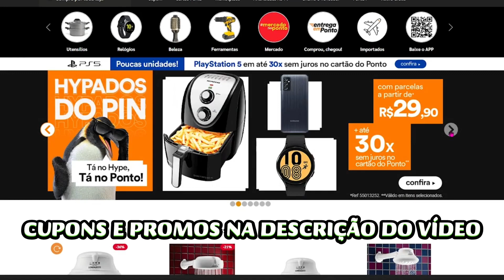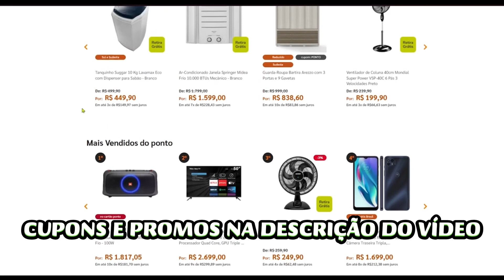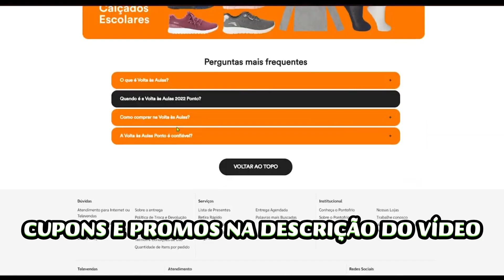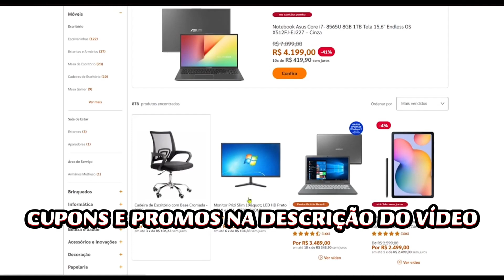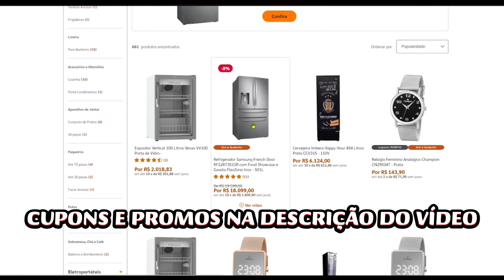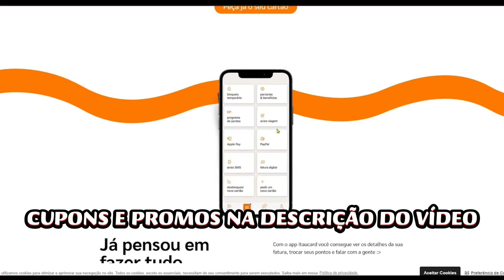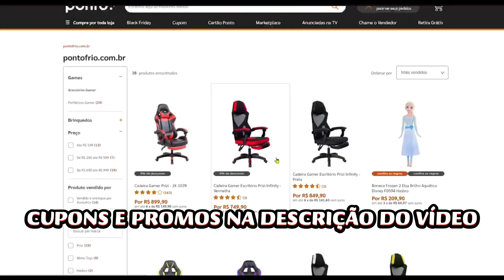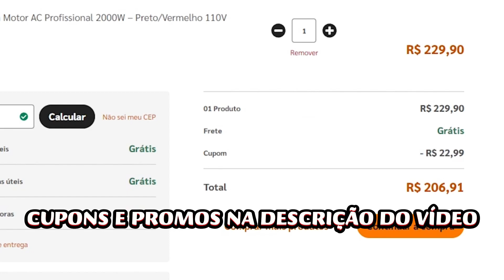CUPOM DE DESCONTO PONTO FRIO CUPOM PONTO FRIO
NOVO CUPOM de desconto PONTO FRIO  como comprar COM CUPOM VÁRIOS CUPONS E PROMOÇÕES

CUPOM DE DESCONTO PONTO FRIO - A PRIMEIRA LINHA É A O QUE SE REFEREM, SEGUNDA O LINK PARA ATIVAR E ABAIXO O CUPOM. TEM QUE ACESSAR PELOS LINKS!!

[PONTO FRIO] Novo cupom em centena de itens!!

Cupom em CELULARES E TV e + vários produtos!!

Moveis com CUPOM de até 50% de Desconto!!
Cupom: ACHEI

Até 20% OFF em notebook e itens tecnologia!!
CUPOM: PEGUEI

Novo cupom em centena de itens!!

Cupom de desconto produtos para o inverno!
Cupom: TAFRIO

Seleção P&G até 30% de desconto. Aproveite!
Cupom: PGOFF

Cupom: PONTO

Cupom: SUPEROFERTA

Cupom de desconto Coleção Especial Mês do Rock!
Cupom: PONTO

Camas e Colchões com até 30% OFF!!
Cupom: LEVA30

Cupom: GAMER

Aniversário do Ponto! Melhores ofertas!!

Celulares com desconto no cupom!!

Cupom de até 45% de desconto em eletros!!

[NOVO] CUPOM DE DESCONTO PONTO FRIO SETEMBRO 2023 - COMO ENCONTRAR OS MELHORES E USAR? CUPOM PONTO FRIO

Cupom: ALOPIN

Mais celulares com desconto no cupom!!

Até 45% off nas smart TVs!!

Bebidas com desconto no cupom!!

Tecnologia com desconto no cupom!!
Cupom: PEGUEI

TOP ofertas selecionadas!

Cupom: OFERTA

Esporte com até 25% de desconto com o cupom!!
Cupom: PONTO

Cupom: PRAVC

Cupom: PRESENTE

Cupom: COZINHANOVA

Cupom: MELEVA

Dormitório com desconto no cupom!!
Cupom: MARCO

Tudo para seu escritório com desconto no cupom!!
Cupom: HOMEOFFICE

Salas de jantar com desconto no cupom!!
Cupom: JANTAR

Racks e Painéis com desconto no cupom!!
Cupom: SALA

20% OFF em Livros
Ative: LIVROS20

Brinquedos importados com 20% de desconto!
Cupom: LIBERADO

Cupom: CONSUMIDOR

Cupom em Mochilas e Malas
Ative: OFERTA10

Cupom em Calçados
Ative: CAL10

Cupom: PONTO

CUPOM DE DESCONTO ELETRODOMÉSTICOS PONTO FRIO MOSTRADOS NO VÍDEO!!! SIGA TODOS OS PASSOS PARA CONSEGUIR O CUPOM DE DESCONTO PONTO FRIO. ASSISTA ATÉ O FINAL para ver certinho como usar.

CUPOM DE DESCONTO PONTO FRIO  - COMO CONSEGUIR E COMO USAR CUPONS DE DESCONTO PARA COMPRAR SITE Muita coisa BARATA para aproveitar na promoção!